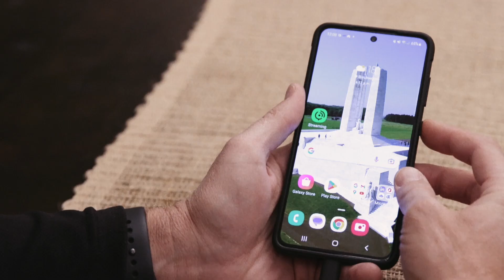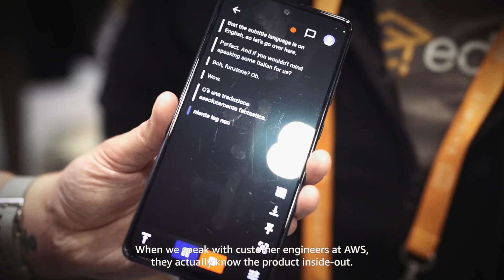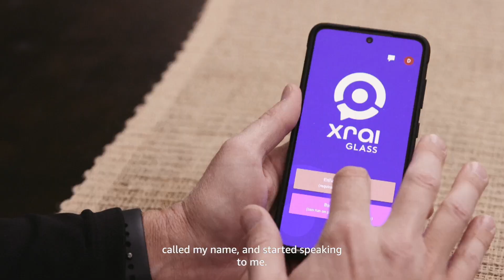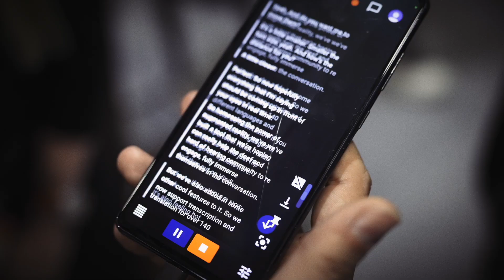XRAI Glass: AI startup helps people to see, translate, and understand conversations in real time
XRAI Glass is an AI startup that combines the latest in extended reality (XR) and artificial intelligence (AI) to give people the tools to engage with the world in new ways. They leverage Amazon Translate and Transcribe services in order to provide real-time transcription and translation.

Hear from Tim Scarfe, CTO & Co-founder, and Jacqueline Press, Chief Brand Ambassador, about how they built such an impactful startup.